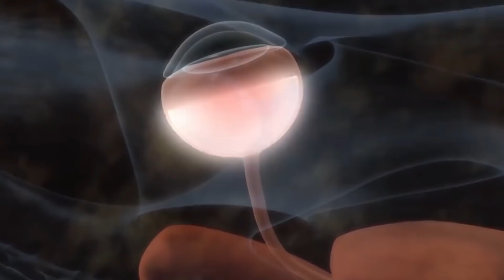6 ऐसे जानवर जो देखने में असली ड्रैगन की तरह दिखाई देते हैं | 6 Animals That Look Like Dragons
6 ऐसे जानवर जो देखने में असली ड्रैगन की तरह दिखाई देते हैं | 6 Animals That Look Like Dragons

If you ask anyone if dragons ever existed, they'll probably just raise their eyebrows and think you're crazy. And rightly so, because... what? Does anyone in the 21st century believe in these fairy tales? Well, maybe dragon stories are just fantasy...
But if you look closely, in nature you can find creatures that could pass for descendants of the mighty dragons. All that's missing are the wings, and some of them already have them. Don't you believe us? We have proof!